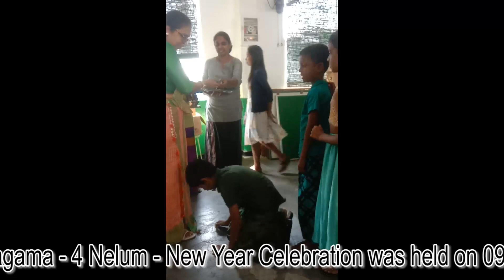2024-04-09 New Year Festival at President College Maharagama l New Year Festival l Sri Lanka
New Year Festival 2024 at President College Maharagama